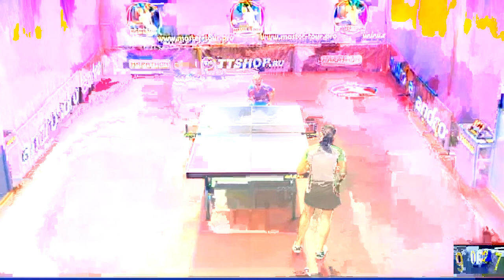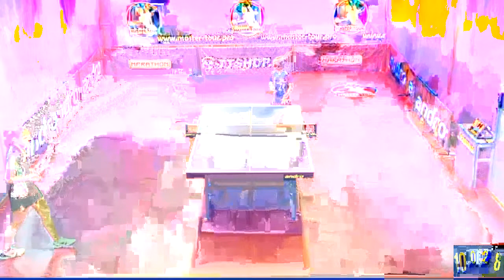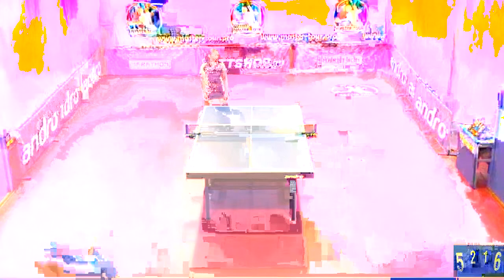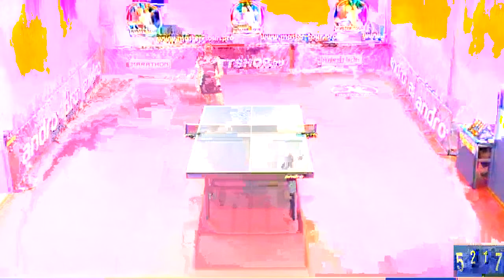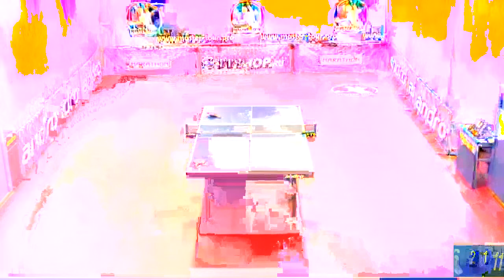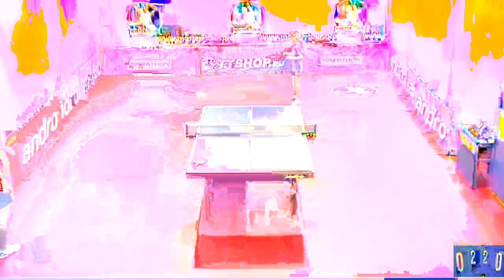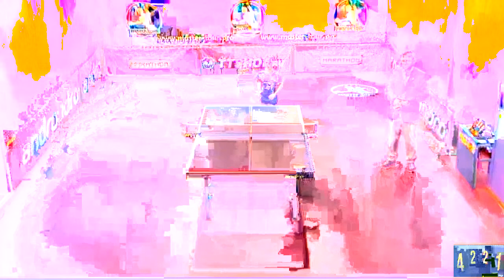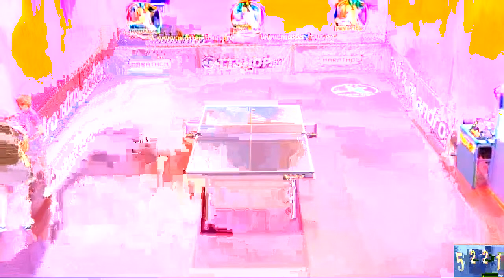Татьяна Михайлова - Людмила Кирица 2:3